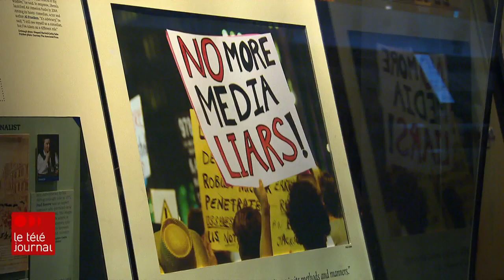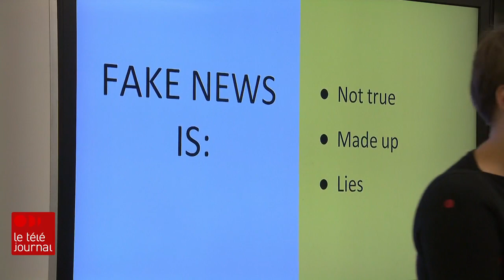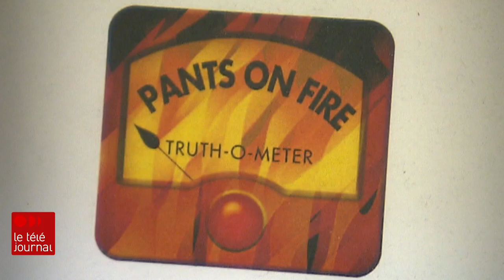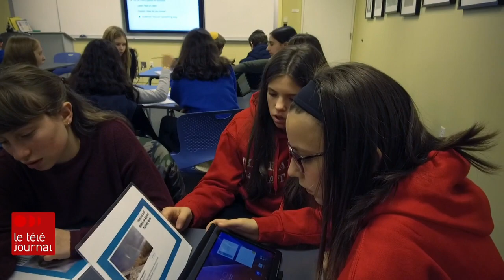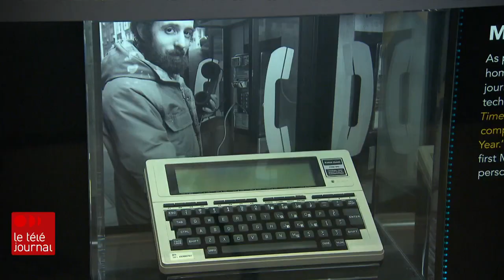La chasse aux fausses nouvelles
Elles ont toujours fait partie de notre quotidien, mais depuis quelques années, elles sont plus que jamais présentes et colorent la perception de bien du monde.

Mais comment dénicher ces fausses nouvelles, ces faussetés, mensonges et autres vérités déformées et s'en prémunir?

Frédéric Arnould s'est rendu dans un musée américain où, chaque jour, l’importance de bien s’informer est enseignée.